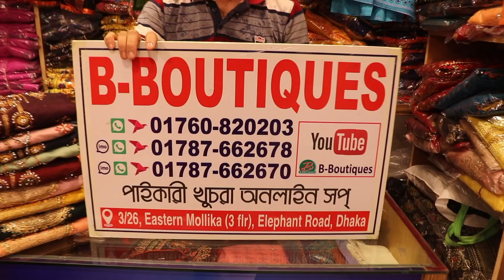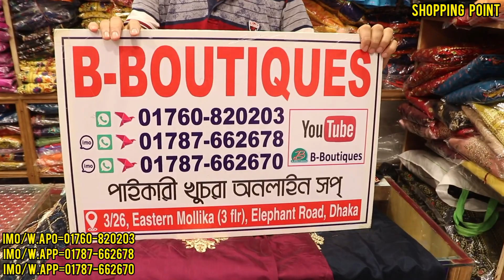কোরবানি ঈদের জন্য রেডিমেট পাটি থ্রি পিস কিনুন পাইকারি দামে ll Indian Readmade three piece collection